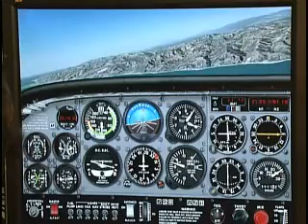The Flight sim Kids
Time Warner's segment about the student pilot program at Orville Wright Middle School in California. Ben McCain tells all about it in a minute!  For more info about the program go